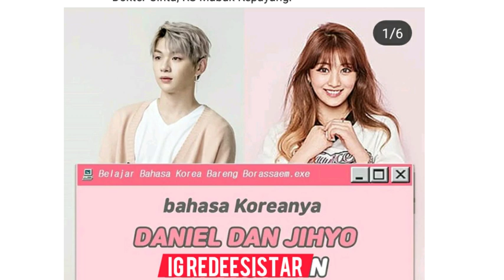DATINGNEWS KANG DANIEL AND JIHYO TWICE. I CANT BELIVE IT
Im happy with a cry